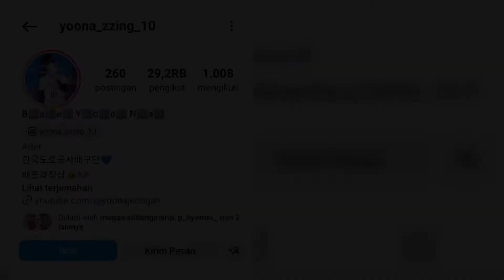Profil & Biodata Bae Yoona Volleyball | Kapten Gimcheon Expressway Hi-Pass | Pemain Nomor 10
Profil dan Biodata bae yoona Volleyball asal korea selatan. Biodata kapten Gimcheon Korea Expressway Hi-Pass

Bae Yoona Volleyball
Bae yoona Megawati
Megawati Bae yoona

Kapten Gimcheon Korea Expressway Hi-Pass
Nomor 10 Express way HI pass
Pemaim voli korea
liga voli korea
Pemain voli klub Hi Pass
Pemain Expressway Hi-Pass

Mega dengan Teman koreanya
mega dengan pemain Expressway Hi-Pass
Mega dengan Bae yoona

Bae Yoona mirip megawati
mega mirip pemain voli korea
megawati di liga korea
Mega di liga all star
bae yoona di liga all star